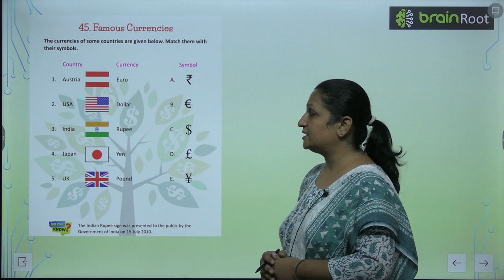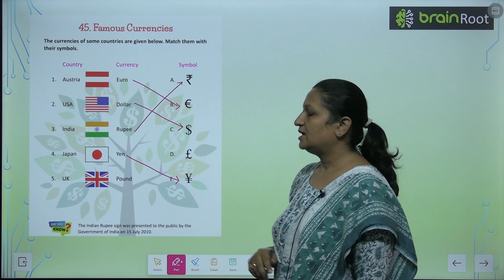Brain Root Class 1 Chapter 45 Famous Currencies